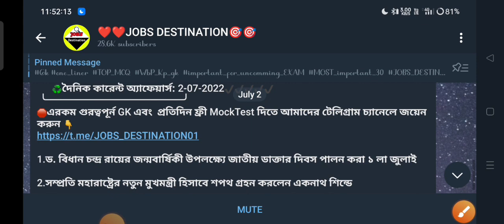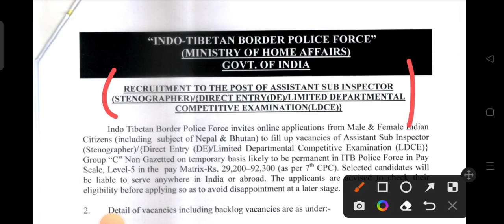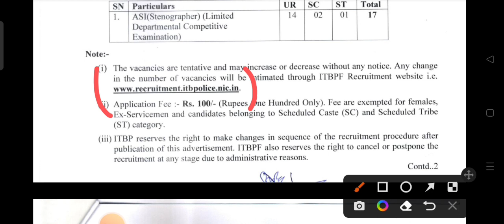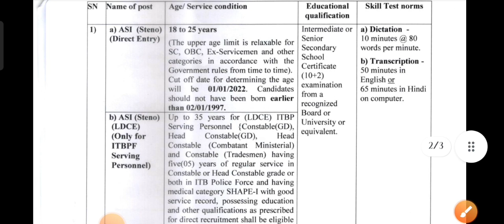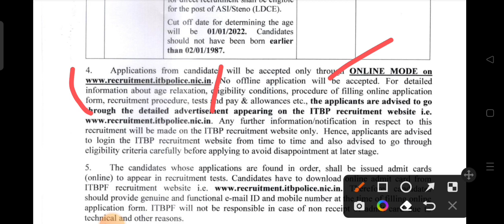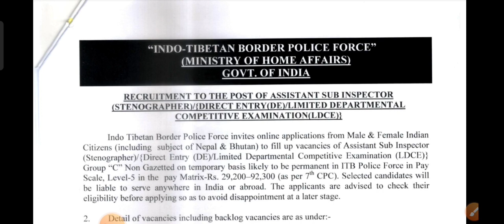ITBP constable New vacancy 2022||8000 post new recruitment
Indo-Tibetan Border Police Force (ITBP) Recruitment...!!!

1. ASI, Stenographer, (Direct Entry), Male - No. of Vacancies, 19
2. ASI, Stenographer, (Direct Entry), Female - No. of Vacancies, 02
3. ASI, Stenographer, (Limited Departmental Competitive Examination) - No. of Vacancies,
17